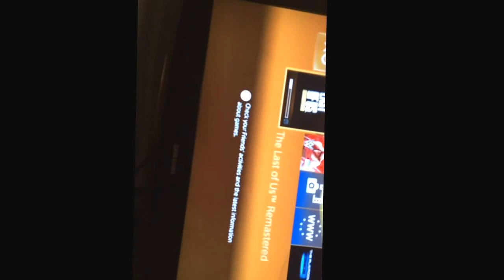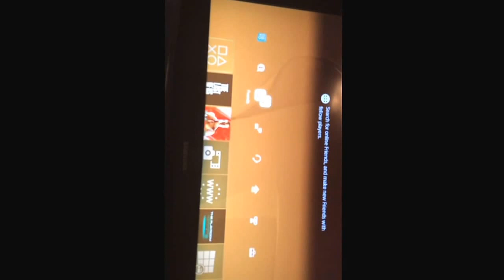PSN servers down, My thoughts